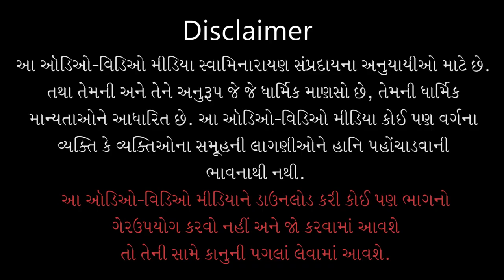Swaminarayan Dhun - 1 | સ્વામિનારાયણ ધૂન - ૧ | Harinam Sankirtan | Pu. Gyanjivandasji Swami - Kundal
Track Name: Swaminarayan Dhun - 1
Guj. Track Name: સ્વામિનારાયણ ધૂન - ૧
Album Name: Harinam Sankirtan
Type: Dhun
Category: Lyrical Video
Release Date: 08 Aug 2021
Singer Name: Pu. Gyanjivandasji Swami - Kundaldham

Playlist Name: Harinam Sankirtan | હરિનામ સંકીર્તન | Pu. Gyanjivandasji Swami - Kundaldham